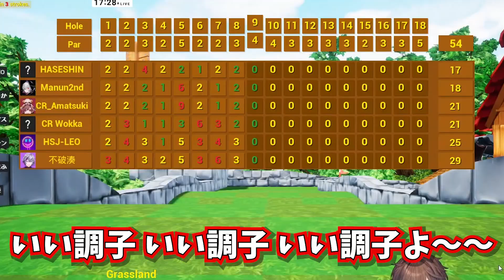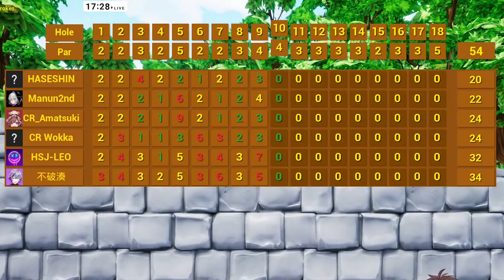ジャニーズから当たってもらえる世界線がある事に大喜びの天月【天月/山田涼介/不破湊/wokka/まふまふ/ハセシン】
わたしが天月です

天月　初のアリーナツアー開催決定！！

One-man Live 2022〜Departure〜

■8/11(木・祝)神戸ワールド記念ホール
・昼公演
OPEN 12:00 START 13:00
・夜公演
OPEN 17:00 START 18:00

■8/16(火)横浜ぴあアリーナMM
OPEN 17:00 START 19:00

7/9(土)18:00〜
チケット一般発売開始！！

【所属】
Pro Gaming Team Crazy Raccoon